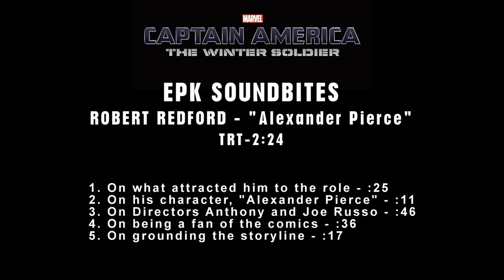Captain America: The Winter Soldier: Robert Redford "Alexander Pierce" Official On Set Interview